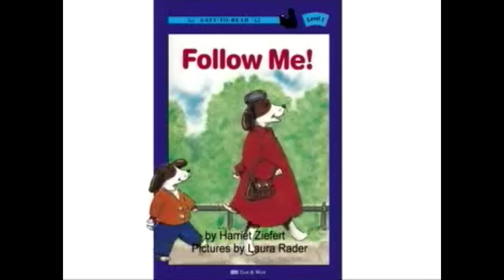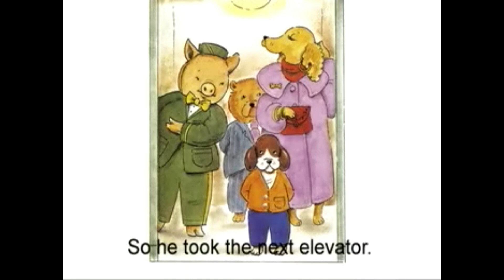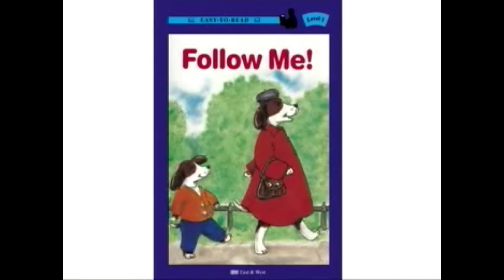Read Me A Story 02 | Follow Me - A Little Dog Went Shopping | A Story A Day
Storytelling helps your child love reading and learn to express himself in daily life. A story a day will open doors to the wonderful world of language and culture.

This story is about a little dog called Lee.
Lee went with his mother to the big store.
But Lee got lost when his mother got onto the elevator.
Would Lee find his mother?
"FOLLOW ME"